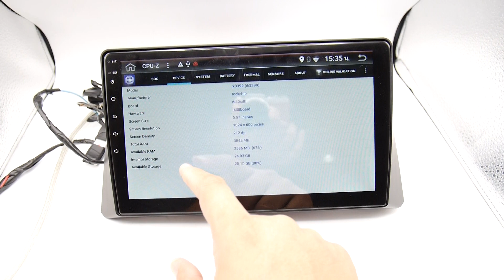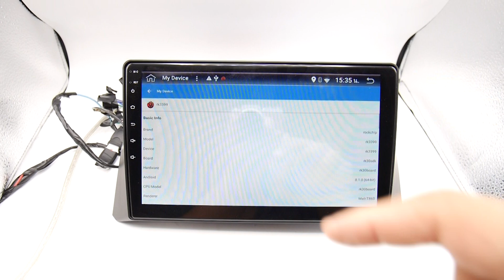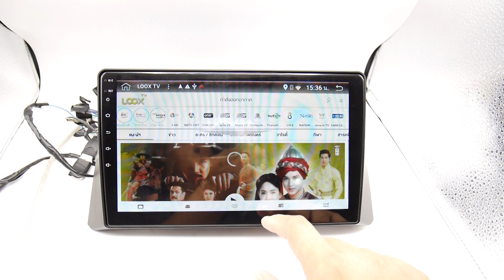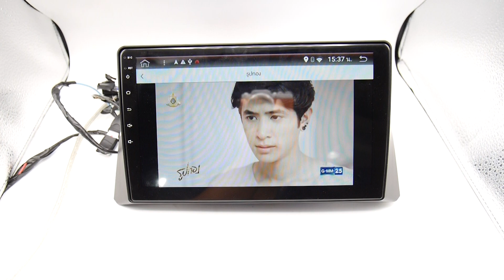จอ Android ACCORD G810นิ้ว IPS HD 2.5D PX6 2CPU 6Core ram4 rom32 android 8.1 no vdo out